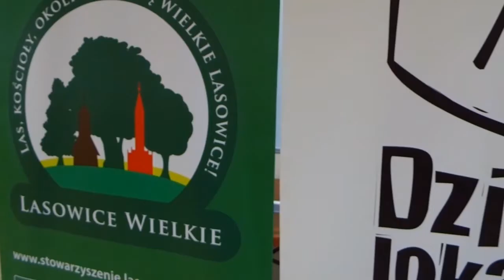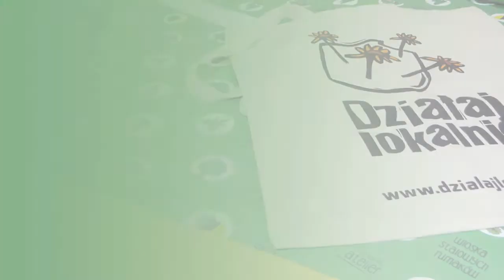"Lasowickie atelier - przepis na szycie"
Projekt “Lasowickie atelier – przepis na szycie” – dofinansowano ze środków Programu „Działaj Lokalnie X” Polsko-Amerykańskiej Fundacji Wolności realizowanego przez Akademię Rozwoju Filantropii w Polsce oraz Ośrodek Działaj Lokalnie Stowarzyszenie LGD "Dolina Stobrawy" Opis projektu: Celem projektu „Lasowickie atelier – przepis na szycie” była integracja mieszkańców poprzez szycie dla wspólnego dobra. W ramach projektu został przeprowadzony kurs kroju i szycia pod okiem profesjonalnej krawcowej oraz zakupiono 2 maszyny do szycia i niezbędne materiały. Podczas spotkań, uczyły się szyć wsypy i poszewki na poduszki, torby z aplikacjami, pluszowe drzewka i choinki, oraz na ostatnich zajęciach - fartuszki kuchenne. Po zakończonym kursie kroju i szycia odbyło się 15 otwartych spotkań warsztatowych. Przy poczęstunku, panie rozmawiały o szyciu, wymieniały się doświadczeniem i szyły różne maskotki: słonie, sowy, drzewka, choinki, torby, itp. Powstałe maskotki stały się lasowickimi gadżetami, które przy okazji różnych imprez lokalnych czy wizyt są ciekawą pamiątką. Na zakończenie zostało otwarte „Lasowickie atelier”– mała pracownia lasowickich gadżetów, w której panie będą mogły kontynuować szycie na potrzeby wsi. Film "Lasowickie atelier - przepis na szycie" jest dostępny na licencji Creative Commons Uznanie autorstwa 3.0 Polska.